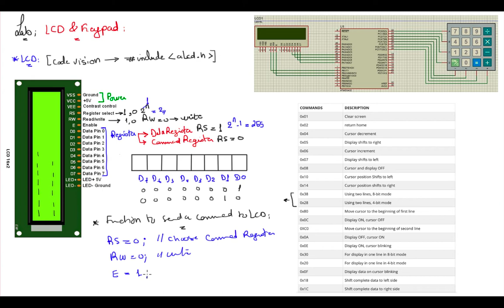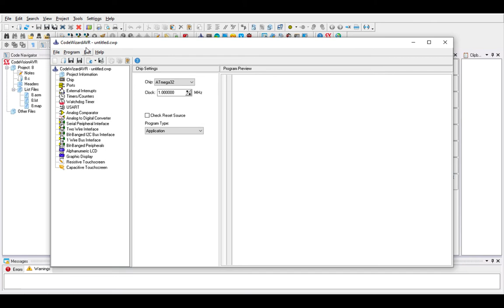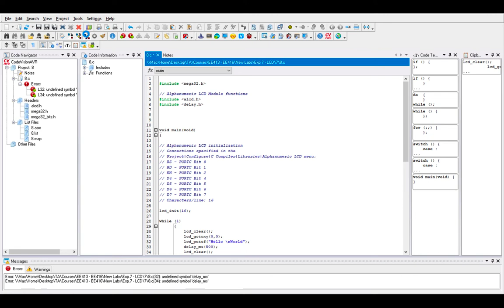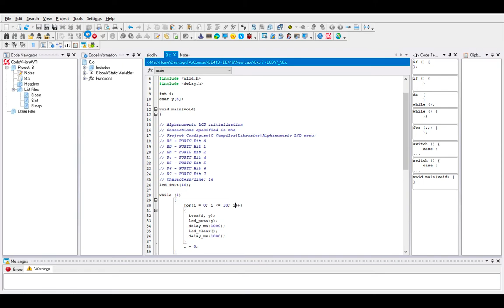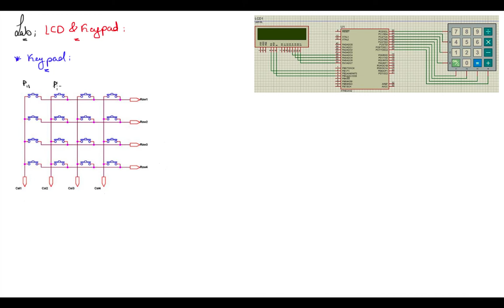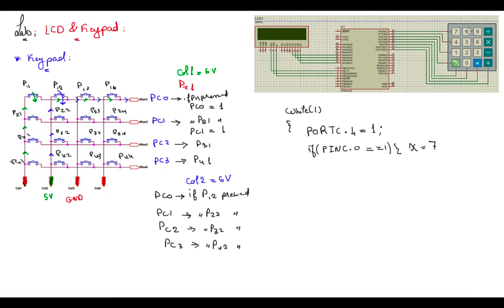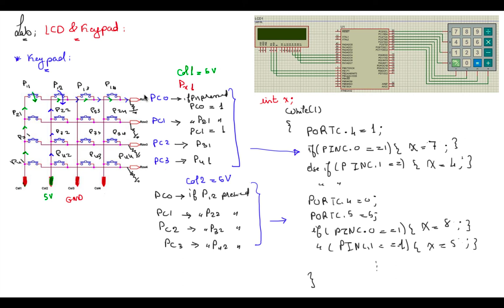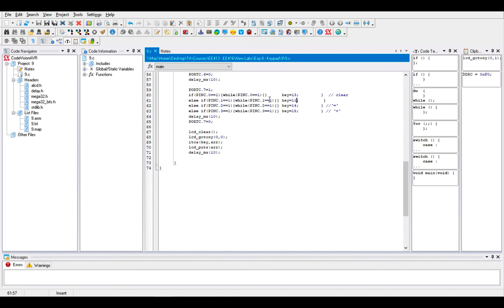LCD & Keypad in ATmega32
LCD & Keypad in ATmega32 شرح تطبيق
Programming using CodeVision
Simulation using Proteus